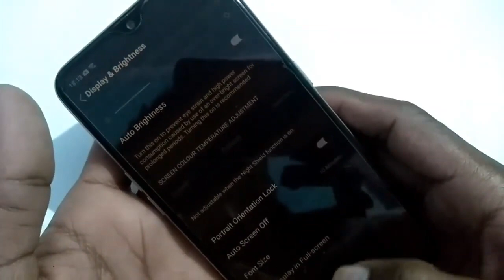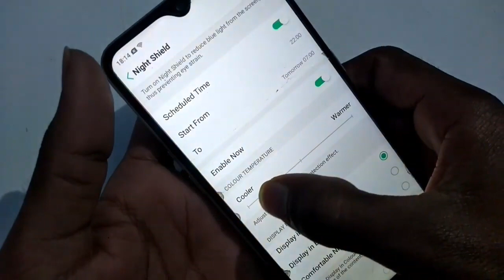How to remove night mode in Vivo S1 Pro mobile phone, night mode remove kaise Kare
night mode vivo y95
night mode vivo v11 pro
night mode vivo y11
night mode vivo y81
night mode vivo v19